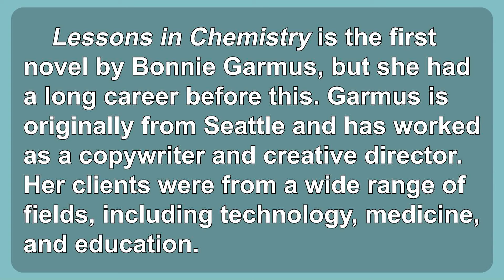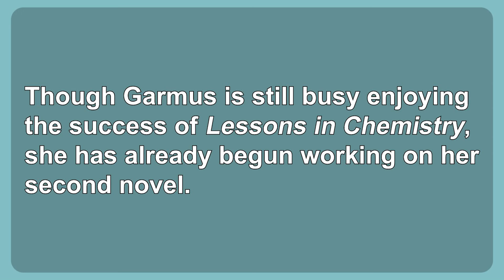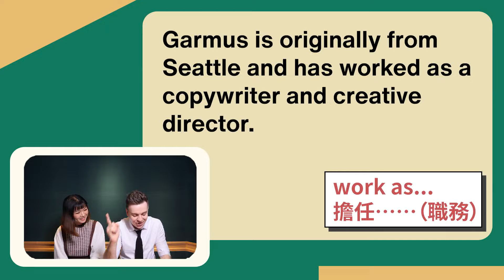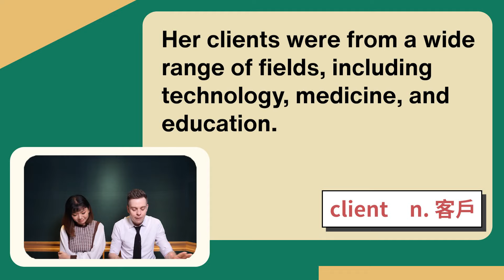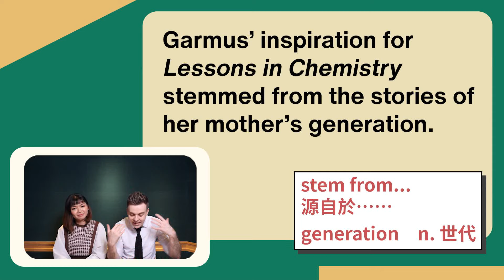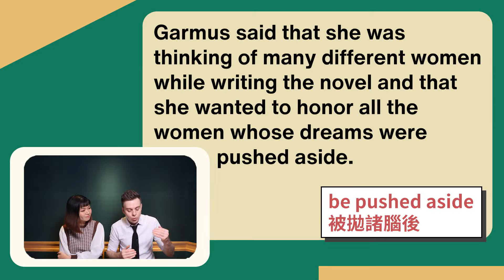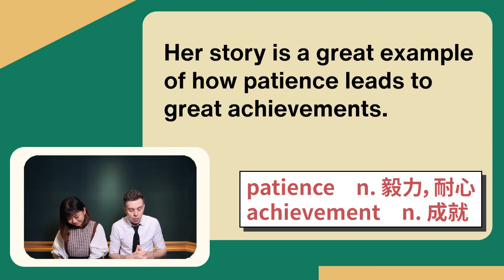《化學課》 2024.03.05常春藤生活雜誌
Lessons in Chemistry

化學課

講師 : Chris & Betty

影片段落標示:

00:00 片頭
01:26 文章朗讀
03:01 第一段講解
07:54 第二段講解
17:23 第三段講解